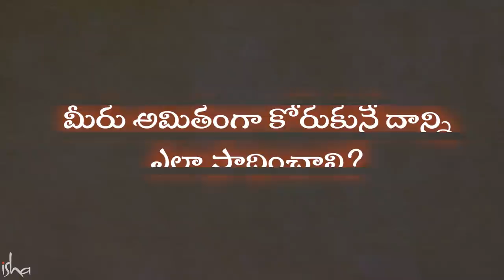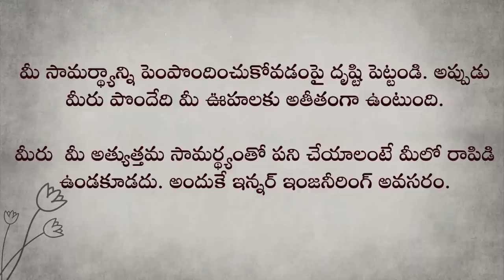మీరు అమితంగా కోరుకునే దాన్ని ఎలా సాధించాలి? How to Achieve What You Truly Desire | Sadhguru Telugu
"మీరు మీ సామర్థ్యాన్ని పెంచుకోకుండా, మీ కోరికలను పెంచుకుంటే అది మీరు బావున్నా కూడా అనవసరమైన ఒత్తిడికి కారణం అవుతుంది. మీ శ్రేయస్సు కూడా మిమ్మల్ని బాధిస్తుంది" అని అంటున్నారు.